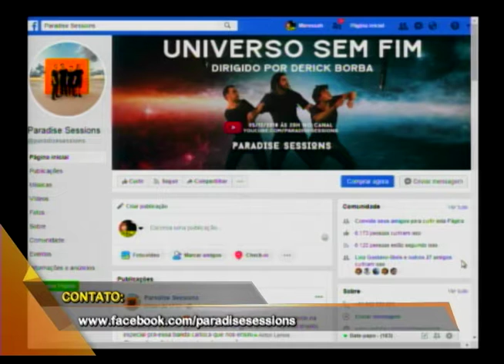Música: Paradise Sessions no Conexão RS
Confira as músicas e o bate-papo com a Paradise Sessions, grupo de reggae do RS que lança clipe no Conexão RS. Aumente o volume!!
Conexão RS
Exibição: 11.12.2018